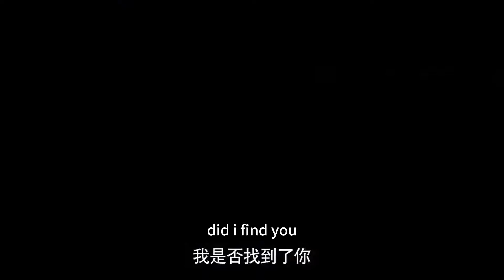🚀總裁不停說狠話刺激前妻，怎料前妻只用一句話讓他氣得咬牙切齒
劇名（Drama Name）：【第三种爱情|The Third Name of Love】